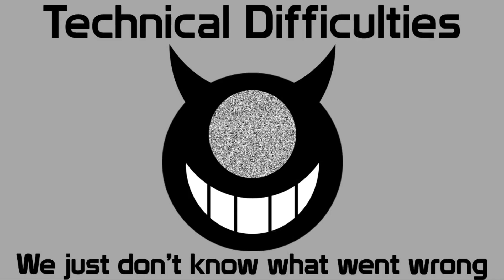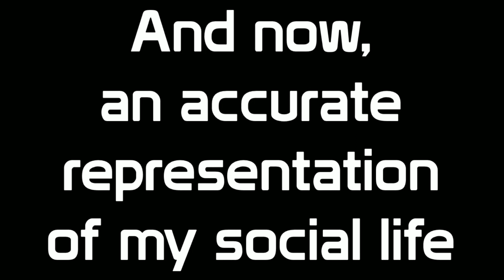HIJINX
Welcome to Hijinx. A series where I take a bunch of random, smaller videos and combine them all into a conglomeration of randomness

All audio/video belongs to it's respected owners

Footage/Audio Used (In Order of Appearance)
Alice in Wonderland
Attack on Titan Theme
Princess and the Frog
Spider-man
The Grim Adventures of Billy and Mandy
Mean Green Mother From Outer Space
Mystery Science Theater 3000
Steam Train (Fan Made Intro)
Five Nights at Freddy’s Security Breach
Helluva Boss
Pikmin Short Movies
Pokemon Anime
Gravity Falls
Son of Man
Lion King
Mulan
Peter Pan
You Are a Pirate
Mickey Mouse
Undress Rehearsal
Knighty Knight Bugs
Witchcraft
Christopher Robin
Gravity Falls
Atop The Fourth Wall
Toy Story
The Muppets
Aladdin
Loch Ness Mess
My Little Pony Rescue at Midnight Castle
Sonic Colors Rise of the Wisps
Rainbow Factory
Beetlejuice The Animated Series Theme
Tombstone Picnic
Spooky Scary Skeletons (Remix)
Ready to Die (Pinkie Pie Edition)
Bill Cipher Orders a Pizza
Super Smash Bros Brawl
Destroy Them With Lasers
Doctor Strange
Goodbye Moonmen (Remix)
Nothin’ Can Stop The Smooze
Animaniacs
Dumbo
The Greatest Show
Heil Myself
Over The Hedge
Time in a Bottle
Black Panther
Round My Family Tree
Duck Hunt
Dastardly and Muttley in Their Flying Machines Theme
Everybody Gets to Go to the Moon